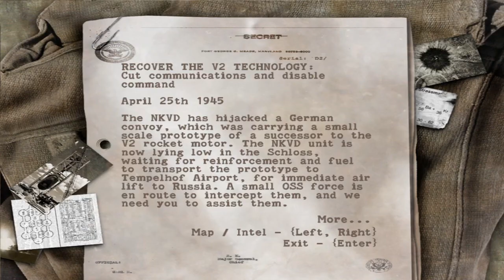Sniper Elite mission 6 Recover the V2 tech part 1 Cut Communications